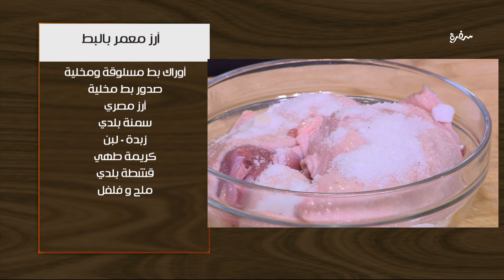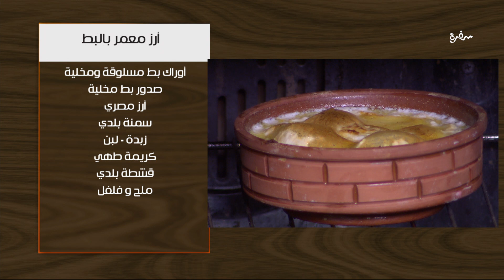أرز معمر بالبط - سمسمية - ملوخية | اتفضلوا عندنا| حلقة كاملة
طريقة عمل أرز معمر بالبط - سمسمية - ملوخية    مع غادة جميل في اتفضلوا عندنا | 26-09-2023